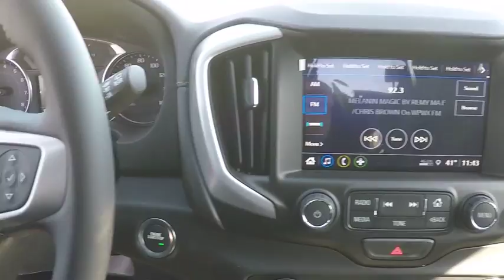GN6091 Naperville IL GN6091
2018 GMC Terrain SLT

AWD, 2 USB Data Ports, 2 USB Data Ports w/Auxiliary Input Jack, 6-Speaker Audio System Feature, All-Weather Cargo Mat (LPO), All-Weather Floor Mats, Bluetooth? For Phone, Bumpers: body-color, Exterior Parking Camera Rear, Front & Rear Molded Splash Guards, Heated door mirrors, Heated front seats, High-Intensity Discharge Headlights, Interior Protection Package (LPO), Power door mirrors, Preferred Equipment Group 4SA, Radio: GMC Infotainment Audio System w/8 Display, Rear window wiper, Remote keyless entry, SD Card Reader, SiriusXM Satellite Radio, Spoiler, Steering wheel mounted audio controls, Turn signal indicator mirrors. Steel Metallic 2018 GMC Terrain SLT AWD 9-Speed Automatic 1.5L DOHC28/24 Highway/City MPG